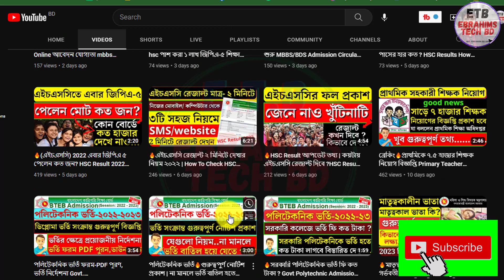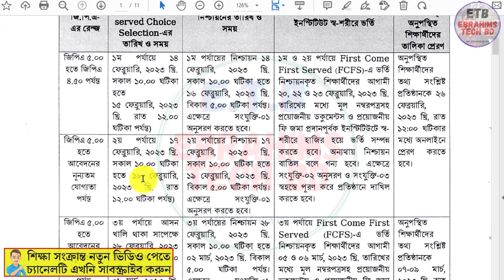First Come First Serve 2023❌৩য় পর্যায়ে আবেদনের পুরাতন বিজ্ঞপ্তি ❌এই বিজ্ঞপ্তি বাতিল করা হয়েছে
First Come First Serve 2023 ৩য় পর্যায়ে আবেদন  কবে ? পলিটেকনিকে আগে আসলে আগে ভর্তি bteb admition ২০২৩ first come first serve polytechnic BTEB

About The Video: আজকের এই ভিডিওতে, বাংলাদেশ কারিগরি শিক্ষা বোর্ডের অধীনে ডিপ্লোমা ইঞ্জিনিয়ারিং সহ অন্য বিভিন্য কোর্সে এফসিএফএস কোর্সের মাধ্যমে ভর্তির পুরাতন বিজ্ঞপ্তির সম্পর্কে আলোচনা করেছি। এ বিজ্ঞপ্তিটি বাতিল করা হয়েছে। নতুন করে আরেকটা বিজ্ঞপ্তি তারা প্রকাশ করেছে। সে সংক্রান্ত ভিডিও আমার ভিডিও প্রথম কমেন্টে দিয়ে দিয়েছি।

7. How to apply for online birth registration-2021জন্ম নিবন্ধন করে নিন মাত্র ৫ মিনিটে।/Ebrahims Tech bd

1/ News with Ebrahim bd (এখানে সকল আপডেট নিউজ সবার আগে দেয়া হয় যেমন NU,বর্তমান ‍গুরুত্ব পুর্ন নিউজ ইত্যাদি )

2/ Bd Current Job news (নতুন সকল সরকারি, বেসরকারি চাকুরির খবর সবার আগে দেয়া হয়)